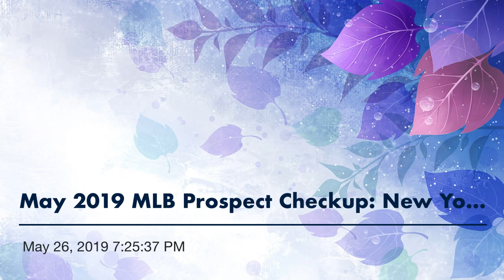May 2019 MLB Prospect Checkup: New York Mets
This podcast special edition series features every MLB teams Farm System’s top thirty prospects via MLB.com. I go through those prospects and go over how each team acquired the respective prospect, what level they are playing at now and how they are progressing this season thus far, their big league ETA, and a lot more! The eighteenth episode of this series we go through the New York Mets Top 30 Prospect list.